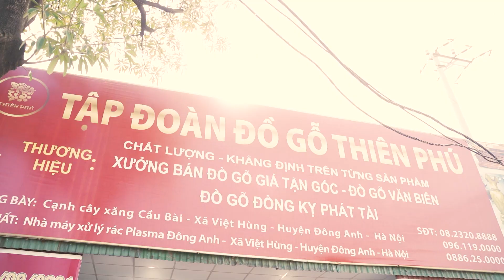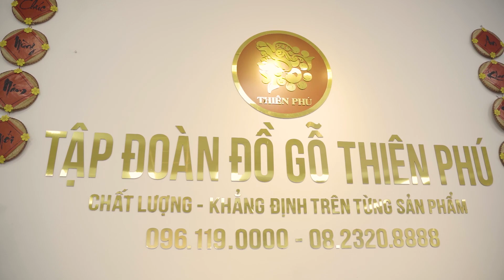👉Diễn Viên Lê Bá Anh [Cậu Vượng] 💥Vỡ Òa Khi Nhận Bộ Bàn Ghế Thiên Phú "Thương Ngày Nắng Về"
🔺Xưởng Bán Đồ Gỗ Giá Tận Gốc tự hào là đơn vị sản xuất đầu nguồn lớn nhất khu vực. Trong suốt hơn 20 năm đồng hành và phát triển, chúng tôi luôn nỗ lực không ngừng để đưa tới Quý khách hàng những mẫu mã đa dạng, chất lượng và giá cả tốt nhất, đánh bại mọi sự cạnh tranh trong giới Đồ Gỗ.
🔺Chúng tôi hoạt động dựa trên kim chỉ nam “Chất lượng khẳng định trên từng sản phẩm”. Chính vì vậy, mỗi sản phẩm đưa tới tay Quý khách hàng đều là cả sự tâm huyết của những nghệ nhân lành nghề.
🔺Đa dạng hoá tất cả các dòng sản phẩm khiến bất kỳ ai trong giới “SÀNH GỖ” cũng phải “gật gù” như: Hoàng Gia Louis,  Âu Á Hộp, Minh Quốc Voi, Minh Quốc Đào, Minh Quốc Nghê, Tần Thuỷ Hoàng, Rồng Đỉnh, Án Gian, Sập Thờ, Hoành Phi, Đồng Hồ, Kệ Tivi, Bàn Phấn, Lục Bình…. Gỗ gõ đỏ, hương đá Nam Phi, hương đỏ và Mun.
🔺Phát triển với 4 thương hiệu chính “ Xưởng Bán Đồ Gỗ Giá Tận Gốc”; “ Đồ Gỗ Nội Thất Văn Biên”; “Đồ Gỗ Nội Thất Thiên Phú”; “Đồ Gỗ Đồng Kỵ Phát Tài”.
🏬Cơ Sở: Xưởng Bán Đồ Gỗ Giá Tận Gốc
👨‍🔬Chủ cơ sở: Đỗ Văn Biên
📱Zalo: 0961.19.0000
Đ/C: Cơ sở : Cạnh chạm xăng Cầu Bài - Việt Hùng - Đông Anh - Hà Nội .
          🚛Khách hàng mua hàng tại Miền Bắc sẽ được cơ sở giao hàng tận nhà , kiểm tra hàng xong thành toán.
         🚚 Khách hàng tại Miền Nam thì chỉ cần cọc 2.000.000 tiền vận chuyển vào đến tận nhà kiểm tra hàng đúng chất lượng thì nhận hàng và thanh toán.